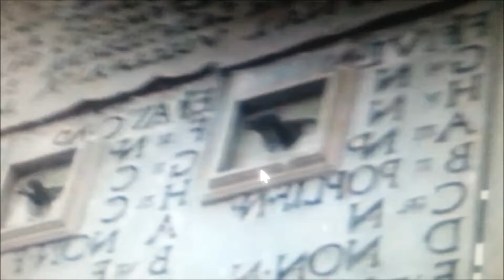requiem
Ode to a passing/dying love.